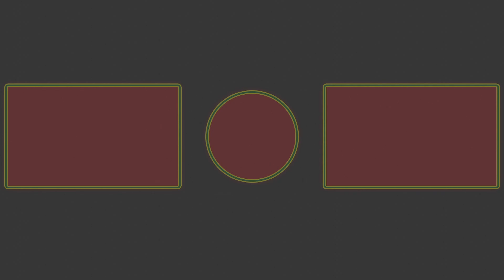Big Mouth Academy Express! Learn Opposites with Surprise Eggs! Small and Big! Spider-Man